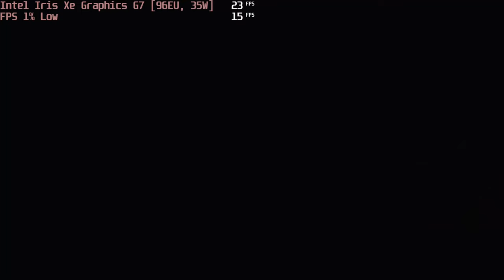🎮 Intel Iris Xe Graphics G7 [96EU, 35W] - AC: Valhalla gameplay benchmarks (1080p)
📈 Average: Low - 20 fps [0:04]

💻 Test Configuration:
• Intel Core i7-11370H
• Intel Iris Xe Graphics G7 (96EU, 35W)
• 16 GB RAM
• External Monitor

✅ LaptopMedia.com